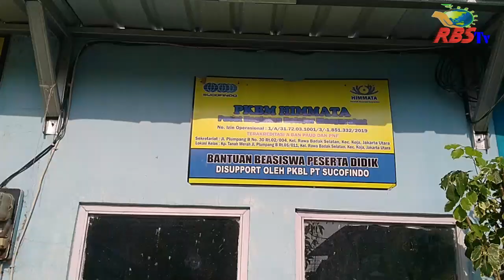WALIKOTA JAKUT TINJAU AKSI KERJA BAKTI GABUNGAN DI LAPANGAN KOBRA RBS